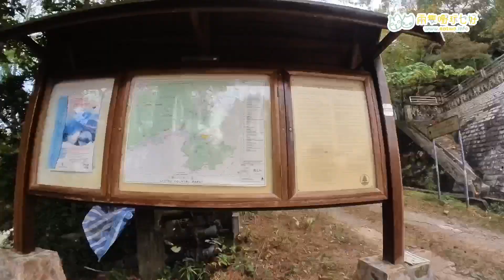貝澳十塱水塘｜輕鬆遊芝麻灣半島｜十塱村無雜質小水塘｜大嶼山路線｜Lantau Island｜Reservoir｜Hong Kong Travel｜香港旅遊景點｜ E.A.TWO｜兩隻嘢玩乜好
【無污染水塘】大嶼山南岸山徑眾多，亦有唔少靚景沙灘，當中貝澳就係其中之一，從貝澳起步，一條路線可以輕鬆直達十塱村內一個澄澈而無雜質嘅小水塘，水塘位於芝麻灣半島，即使拍拖兩個人唔走山路，亦可以經全瀝青路到達水塘。【更多內容 ﹕

本地人必睇最真實、最貼地、最新吃喝玩樂資訊，100%原創內容，拒絕內容農場，一個Follow一個支持。